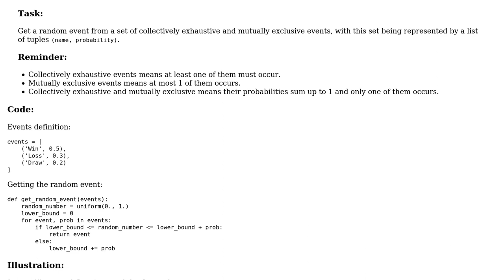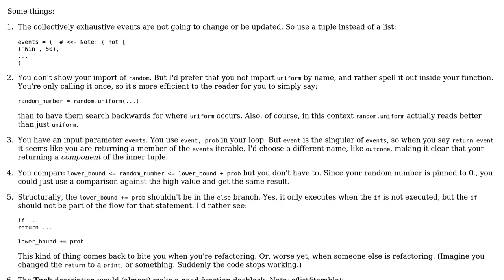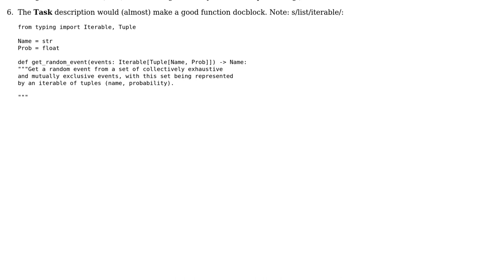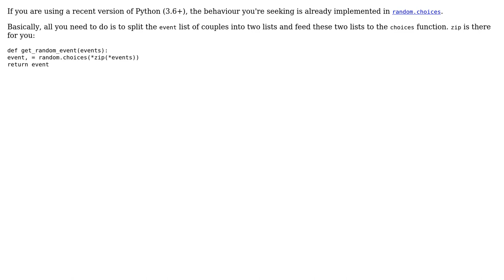Code Review: Get a random event out of a set of mutually exclusive events (2 Solutions!!)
Code Review: Get a random event out of a set of mutually exclusive events

With thanks & praise to God, and with thanks to the many people who have made this project possible! | Content (except music & images) licensed under CC BY-SA | Music | Images & others | With thanks to user Jamal user aghast user Adel Redjimi user 301_Moved_Permanently and the Stack Exchange Network Trademarks are property of their respective owners. You are responsible for your own actions.